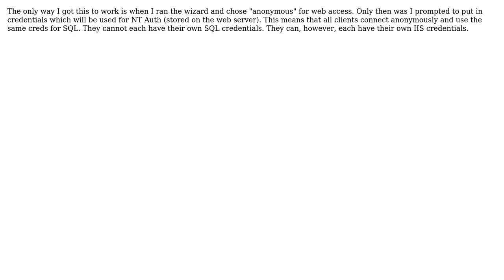SQL Server Compact merge replication with NT Authentication (2 Solutions!!)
SQL Server Compact merge replication with NT Authentication

With thanks & praise to God, and with thanks to the many people who have made this project possible! You are responsible for your own actions.